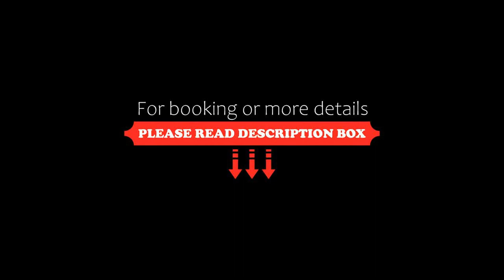La Posada de Damian, San Clemente del Tuyú, Argentina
About Property:
La Posada de Damian offers self-catering apartments in San Clemente del Tuyú, only 400 metres from the beach and from the downtown area. Free WiFi access is available in this inn.

Apartments at La Posada de Damian include ceiling fans, heating, well equipped kitchen facilities and seating areas with flat-screen TVs. Each apartment comprises a full bathroom.

Guests staying at La Posada de Damian can enjoy the property's garden ...
Property Type: Hotel
Address: 30 y 44, 7105 San Clemente del Tuyú, Argentina
Searching For
1. La Posada de Damian - San Clemente del Tuyú - Argentina
2. La Posada de Damian - San Clemente del Tuyú - Argentina Address
3. La Posada de Damian - San Clemente del Tuyú - Argentina Rooms
4. La Posada de Damian - San Clemente del Tuyú - Argentina Amenities
5. La Posada de Damian - San Clemente del Tuyú - Argentina Offers and Deals
Audio Credit:
Track Title: Reasons To Hope
Artist: Reed Mathis